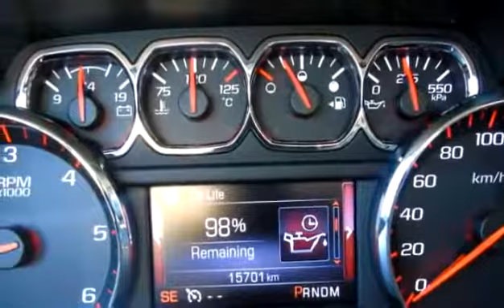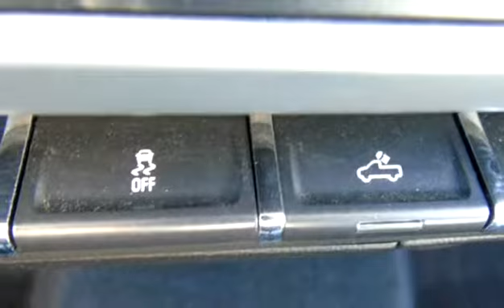Used 2016 GMC Sierra 1500 SLE for sale in Penticton, BC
Used 2016 GMC Sierra 1500 SLE for sale from Huber Bannister in Penticton, BC.